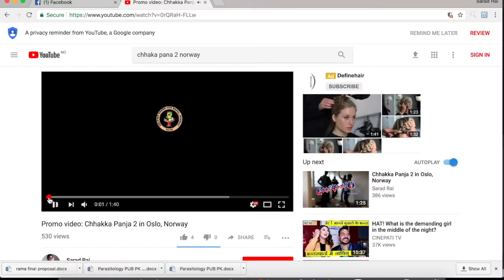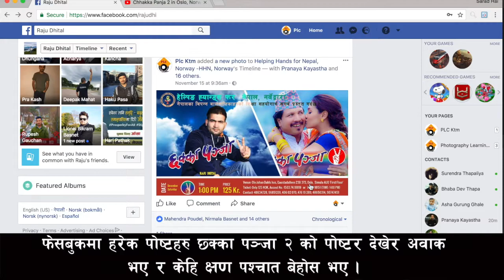One day in Norway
A fever of Chhakka Panja 2 film in Oslo, Norway.